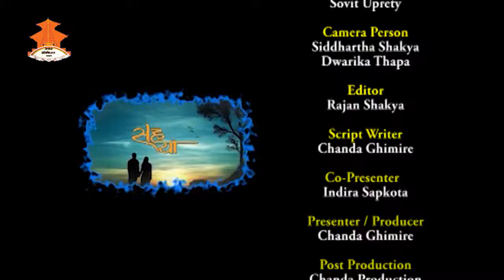SahaYatra || Epsiode_182 || Interview with Mr. Lila Prasad Dhakal_Talk with Chanda Ghimire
Interview with Mr. Lila Prasad Dhakal, Spokesperson of Kathmandu Upatyaka Khanepani Limited (KUKL).